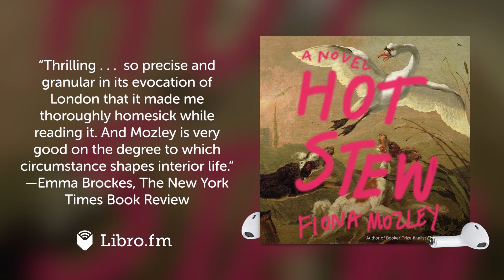Hot Stew by Fiona Mozley (Indie Next Pick) (Audiobook Excerpt)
This is a preview of the digital audiobook of Hot Stew by Fiona Mozley (Indie Next Pick), available on Libro.fm

Libro.fm is the first audiobook company to directly support independent bookstores. Libro.fm's bookstore partners come in all shapes and sizes but do have one thing in common: being fiercely independent. Your purchases will directly support your chosen bookstore.

Hot Stew
By: Fiona Mozley
Narrated by: Nneka Okoye
Length: 9 hours 47 minutes

New from the author of Booker finalist, Elmet!
An Esquire April Book Club Selection
A BuzzFeed May Book Club Selection
“Stunningly clever . . . Mozley’s vision of London, simultaneously ancient and deeply modern, is layered with mystery and packed with humanity.”—Mary Sollosi, Entertainment Weekly

“Thrilling . . . [Hot Stew] is so precise and granular in its evocation of London that it made me thoroughly homesick while reading it. And Mozley is very good on the degree to which circumstance shapes interior life.”—Emma Brockes, The New York Times Book Review

“With masterful prose, through over a half-dozen point-of-view characters, [Mozley] tells a story about money and power, love and art, sex work and gentrification—and those are just some of the proteins in this complex stew . . . Mozley writes convincingly about class and gender dynamics . . . Enjoyable and impressive on every page. Mozley brings Soho to clanging life.”—Steph Cha, USA Today

Description
Hot Stew tells the story of an unlikely group of individuals in contemporary London, those from the top echelons of society down to the lowest. All are in some way connected to a Soho building whose mysterious billionaire owner, Agatha, wants to convert it into condos and fancy shops.

The problem is, the building houses a brothel, and Precious and Tabitha, two of the women who live and work there, are not going to go quietly. The fight over this piece of property draws in the men who visit, including Robert, a one-time member of a far-right group; Jackie, a policewoman intent on making London a safer place for all women; and a collection of vagabonds and strays who occupy the basement.

Funny, assured, smart, and ambitious, Hot Stew cuts to the heart of some of the issues roiling society today: questions about property and ownership, wealth and inheritance, gender and power—all in a highly readable package.